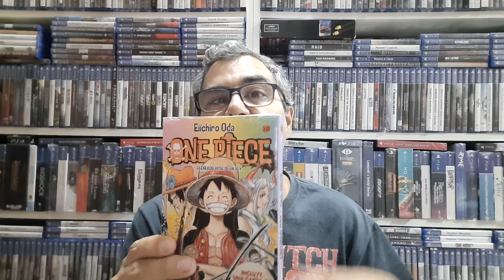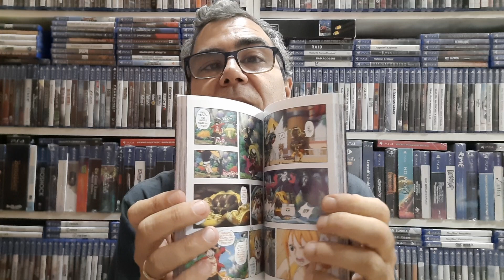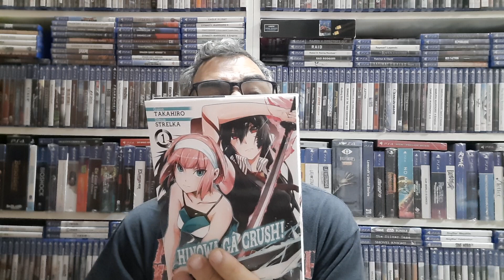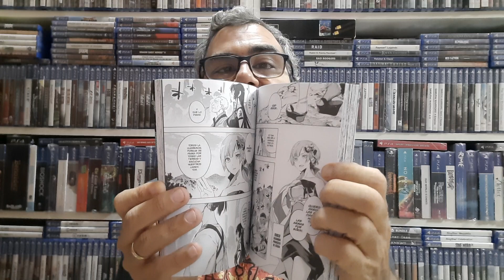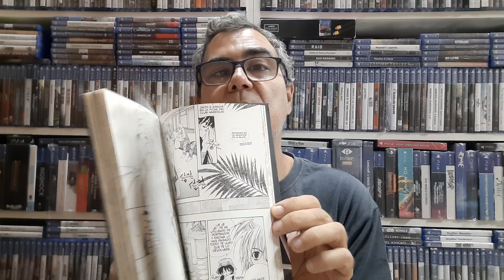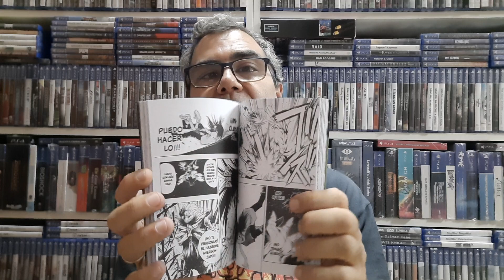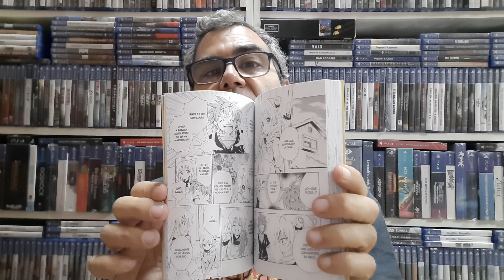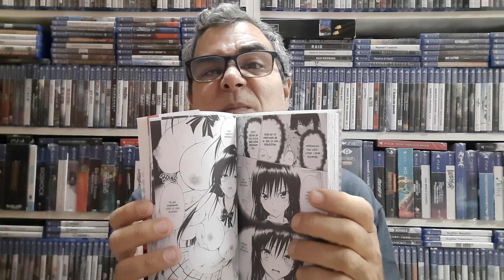Compras manga.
Están locos, estos japoneses.